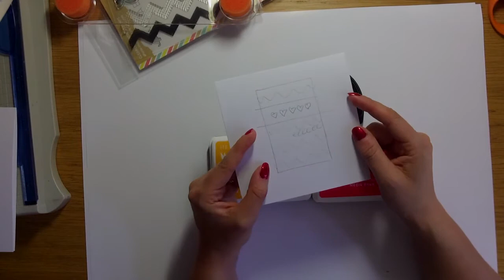10 Minute Craft Dash Challenge #20 By Caryn at Glitter Me Silly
Caryn here sharing another 10 minute craft dash challenge attempt!

xxx